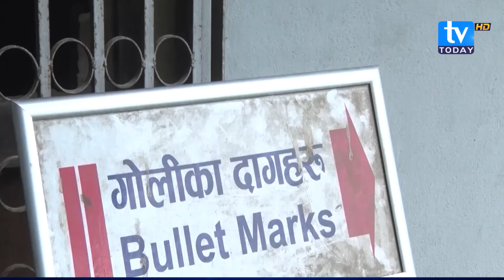तत्कालिन राजा बिरेन्द्रको वंशनास कसले गर्‍यो ? King Birendra || Narayanhity || TV Today HD || NEWS